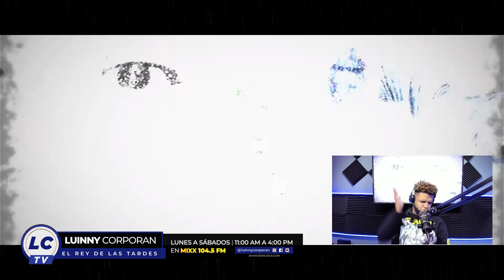Lapiz Conciente - Me Debe Decir Papa (VIDEO REACCION)